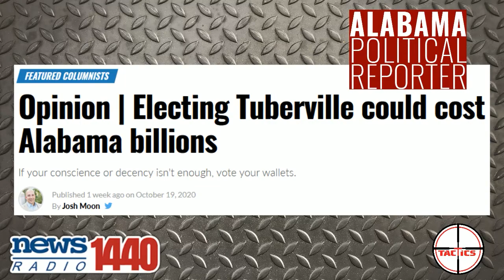DDoS- Josh Moon Writes An Article So Stupid, It Makes You Want To Vote Against His Candidate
Alabama Political Reporter's Josh Moon pens an article in an attempt to convince Alabama voters to re-elect Senator Doug Jones, and every point he makes only encourages Alabamians to vote for Tommy Tuberville.